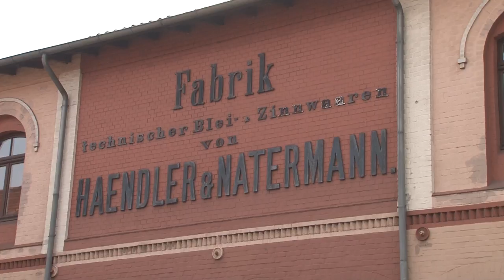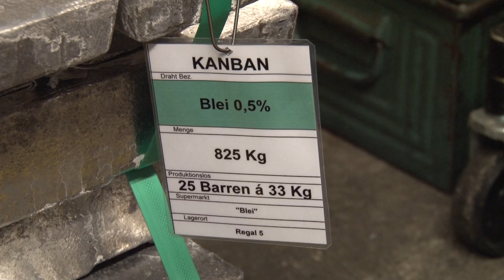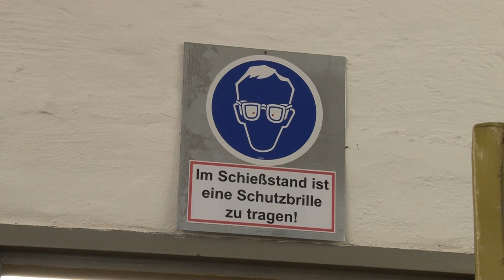Haendler & Natermann: Einblick in die Geschossproduktion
Ein Film für Sportschützen und Wiederlader: so sieht es aus, hinter den Kulissen des Geschossherstellers Haendler & Natermann in Hannoversch-Münden.